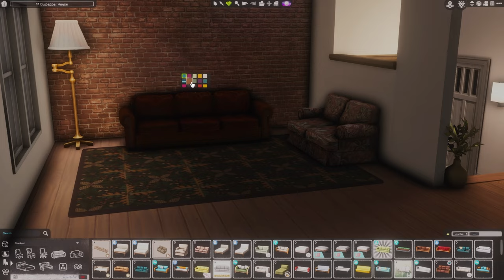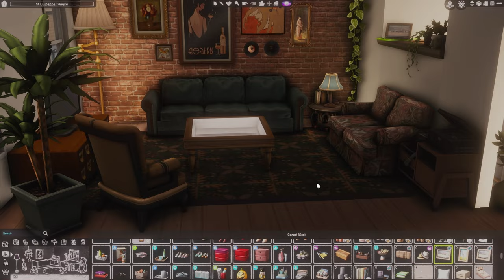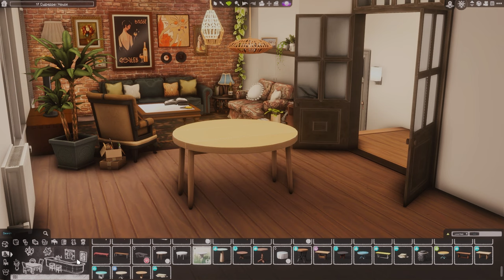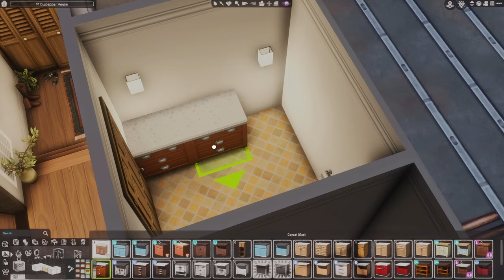VINTAGE ECLECTIC APARTMENT | SIMS 4 SPEEDBUILD | CC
GALLERY ID: Thesimgurl15

RESHADE/GSHADE:
- I also recommend this one!

(IMPORTANT: Because I change it so often, and am using an outdated version that isn't compatible with the newest shaders out, I won't share my personal presets. I have shared some in the past but as a person who isn't tech-savvy, answering questions constantly about why shaders weren't working or something not looking the same etc. was really stressful. I link the ones that I like in the description, but I probably won't release my own for those reasons. I do have older ones I used to use on my tumblr for download as well!)

Packs Owned:
Get to Work
Get Together
City Living
Cats & Dogs
Seasons
Get Famous
Island Living
Discover University
Eco Lifestyle
Snowy Escape
Cottage Living
High School Years
Growing Together
Horse Ranch
Outdoor Retreat
Spa Day
Dine Out
Parenthood
Jungle Adventure
StrangerVille
Backyard Stuff
Toddler Stuff
Moschino Stuff Pack
Tiny Living